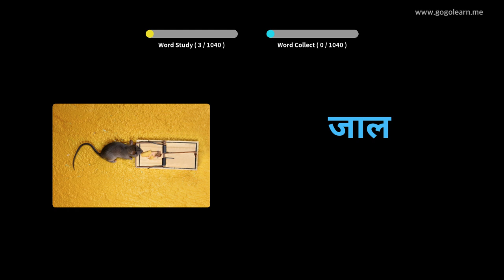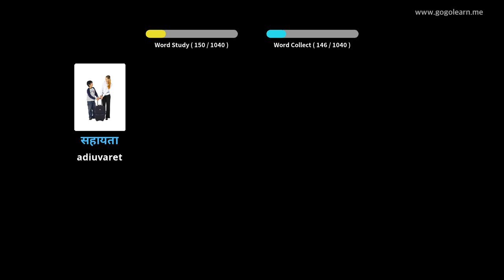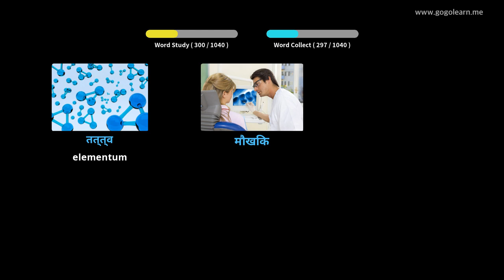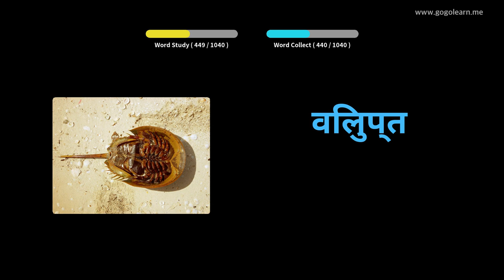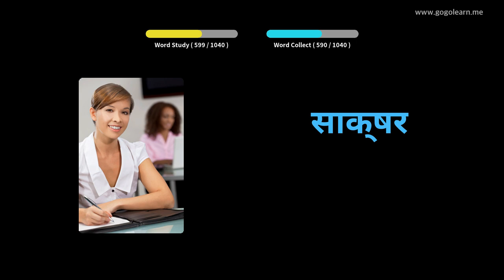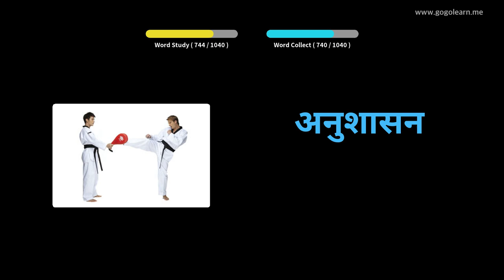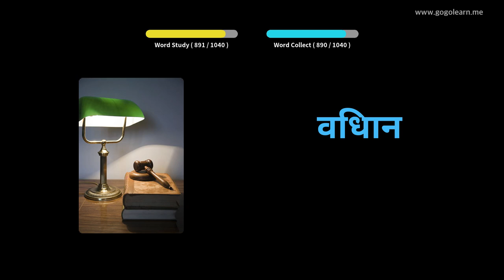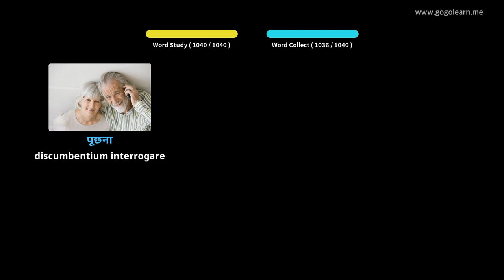Vocabulary Discipulus Hibernica | Golearn